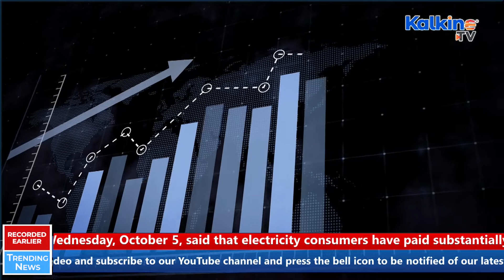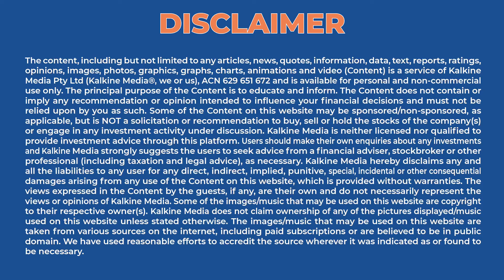Report finds Australians overcharged $10bn on energy bills l Trending News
Australian consumers have paid substantially higher electricity bills than necessary for 'poles and wires. It has been providing a large $10 billion in supernormal profits for energy network providers in the eastern states of Australia for over eight years due to flaws in network regulation.